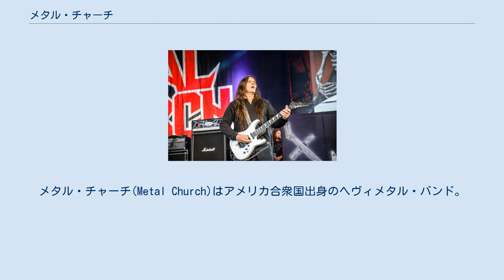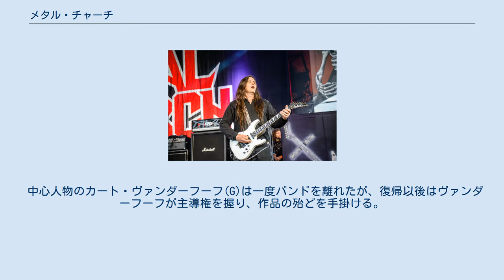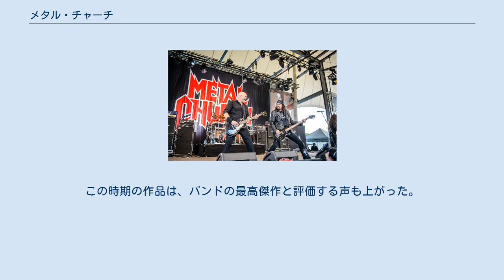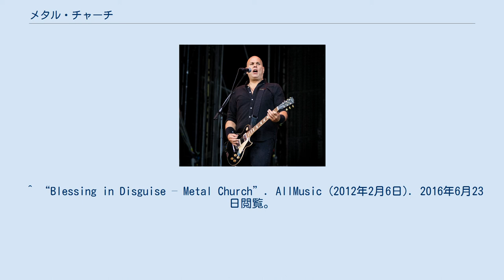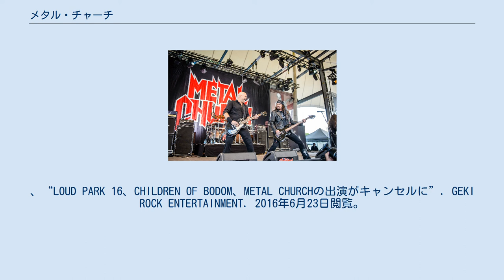メタル・チャーチ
メタル・チャーチ(Metal Church)はアメリカ合衆国出身のヘヴィメタル・バンド。
 スラッシュメタルが成立する黎明期の時代から、スラッシーなサウンドを内包したパワーメタルを展開し、後続に影響を与えてきた老舗のグループ。
 NWOBHMにアメリカン・ハードロックの要素と、"驚くほどタイトなミュージシャンシップ”や”突き刺すような叫び声の”ヴォーカルを組み合わせて、スラッシュメタルの形成に影響を与えたといわれる。
 1980年にアメリカ合衆国のサンフランシスコで結成されたが、翌年にワシントン州のアバディーンに拠点を移している。
短期間だが「シュラプネル」という名前を用いていたこともあった。
デビューアルバムは1984年にリリースされており、最新作は2016年の11thアルバム『XI』。
 中心人物のカート・ヴァンダーフーフ(G)は一度バンドを離れたが、復帰以後はヴァンダーフーフが主導権を握り、作品の殆どを手掛ける。
 ドイツ・ゲルゼンキルヒェン公演 (2016年5月) 1980年、カート・ヴァンダーフーフ(G)らを中心に、サンフランシスコを拠点にして結成された。
この時期にオーディションを受けた人物として、のちに「メタリカ」のドラマーとなるラーズ・ウルリッヒがいた。
 1981年にデイビット・ウェイン(Vo)が加入し、1984年に1stアルバム『Metal Church』、1986年には2ndアルバム『The Dark』をリリースしたが1988年に脱退、1989年、マイク・ハウ(Vo)が加入しての3rdアルバム『Blessing in Disguise』、1991年には4thアルバム『The Human Factor』をリリース。
この時期の作品は、バンドの最高傑作と評価する声も上がった。
1994年にはマイクが脱退し、事実上解散。
1998年に再結成を表明し、デイビット・ウェインが復帰、翌年6thアルバム『Masterpeace』をリリース後、再度脱退する。
 ボーカルが2004年からロニー・マンローに交代したが2014年に脱退、2015年からマイクが再び復帰した。
 デビュー前 デビュー後 ^ “Metal Church – Metal Church”. AllMusic (2012年2月6日). 2016年6月23日閲覧。
 ^ “The Human Factor Review”. Entertainment Weekly (2012年2月6日). 2016年6月23日閲覧。
 ^ “band history page, Metal Church, 2007”. Metalchurchmusic.com (2009年7月8日). 2011年10月8日時点のオリジナルよりアーカイブ。
2011年10月24日閲覧。
 ^ “Metal Church To Release 'XI' Album In March”. Blabbermouth.net (2016年1月5日). 2016年1月5日閲覧。
 ^ “Album Review METAL CHURCH – This Present Wasteland”. Maelstrom. 2012年4月29日閲覧。
 ^ “Blessing in Disguise – Metal Church”. AllMusic (2012年2月6日). 2016年6月23日閲覧。
 ^ メタル・チャーチからヴォーカルのロニー・マンローが脱退 - amass ^ メタル・チャーチにヴォーカルのマイク・ハウが復帰 - amass ^ “METAL CHURCH、"LOUD PARK 15"出演をキャンセル”. GEKI ROCK ENTERTAINMENT. 2016年6月23日閲覧。
、“LOUD PARK 16、CHILDREN OF BODOM、METAL CHURCHの出演がキャンセルに”. GEKI ROCK ENTERTAINMENT. 2016年6月23日閲覧。